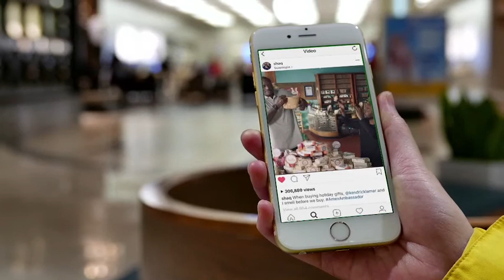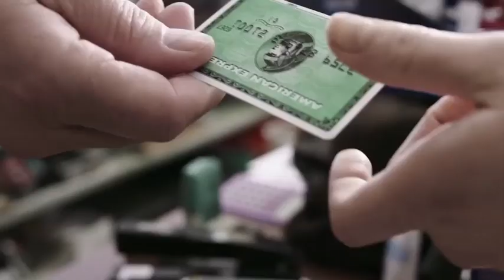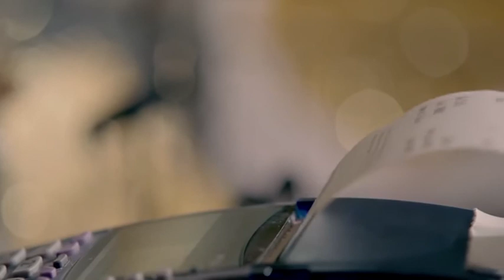American Express' Shop Small NBA Program (Ex Awards 2017)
Agency: Momentum Worldwide